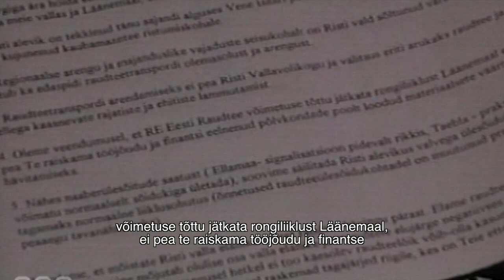Eesti Raudtee tööjõu ja finantside raiskamine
Tellija SA Läänemaa
Tootja Alice Järvet, MAST Productions OÜ

SA Läänemaa eestvedamisel pandi kokku videolugu Haapsalu raudteest. Lugu on sotsiaalmeedia-sõbralikus formaadis lühikeste klippidena. Loo algallikateks on Eesti filmi- ja dokumendiarhiivides ning internetis leiduvad ülesvõtted, kirjavahetus ja aruanded. Videolugu avaldatakse 1-4 klipi kaupa järgmise kahe ja poole nädala jooksul.

SA Läänemaa raudteeprogrammi direktori Rein Riisalu sõnul on Haapsalu rongiliikluse taastamise temaatika kütnud Eestis kirgi enam kui kakskümmend aastat. Selle kohta on sadu tunde filmimaterjali ja tuhandeid lehekülgi dokumente. Kogu selles infopaljususes läheb kaduma peamine – miks läänlased nii tulihingeliselt ja vankumatult raudtee nimel sõdivad? Riisalu, kes ise ei ole Läänemaalt pärit, leiab, et vastus on väga lihtne – see kõik on õigluse nimel. Haapsalu raudtee, loodetavasti happy end’iga loost on õppida kõigil, kes tunnevad, et ebaõiglus võimutseb.

Videoklipid tegi Alice Järvet firmast MAST Productions OÜ. Järveti sõnul on videoloo žanr dokumentaalfilmi-laadne. See tähendab, et töö käigus töötati läbi ajalukku talletunud ja paljuski paksu tolmukihiga kattunud jäljed Haapsalu raudteest. Ja nii-öelda taasleiutati jalgratas. Ühtegi uut intervjuud videoloo jaoks ei salvestatud ehk et peamine panus on olnud inforuumi korrastamine ja tuulutamine.

Videoklipid avaldatakse SA Läänemaa kodulehel ja sotsiaalmeedias. Klipid on piiranguteta järelvaadatavad ja jagatavad. Videoklippide tootmist ja arhiivimaterjalide kasutustasude maksmist rahastati SA Läänemaa raudteeprogrammi Haapsalu linna poolt suunatud vahenditest.